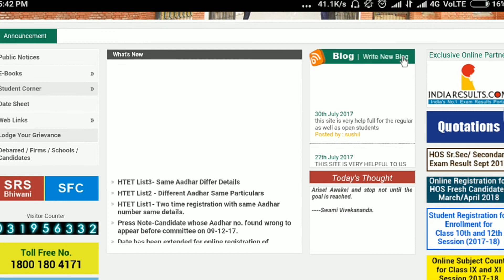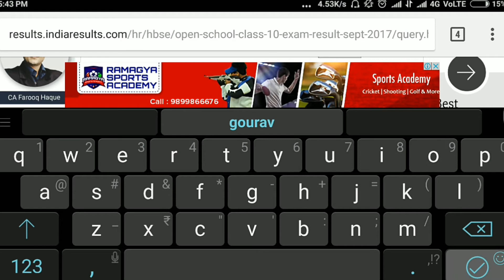Haryana Open Board result SEP 2017